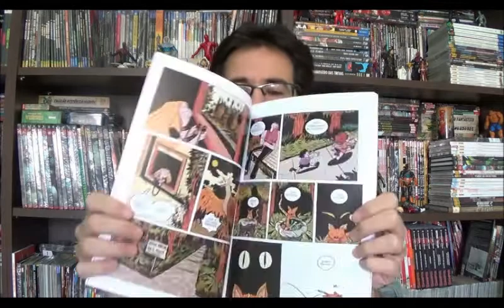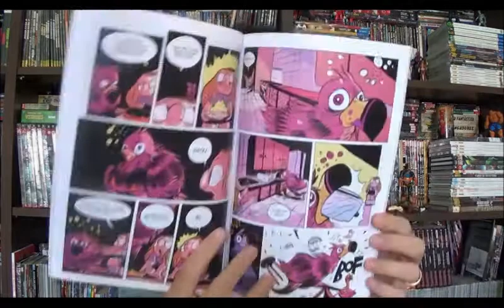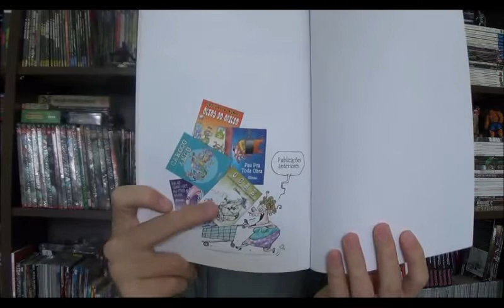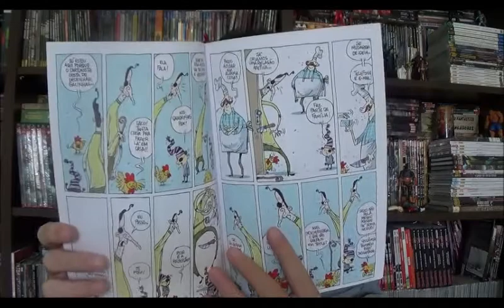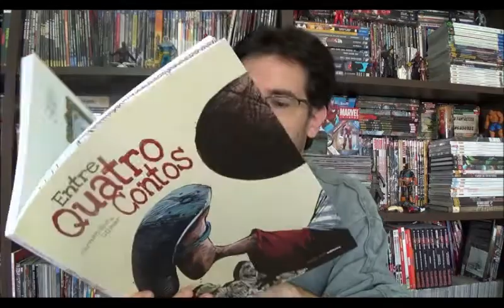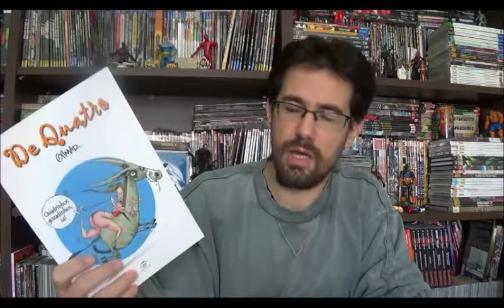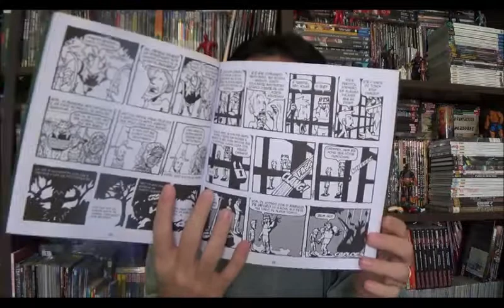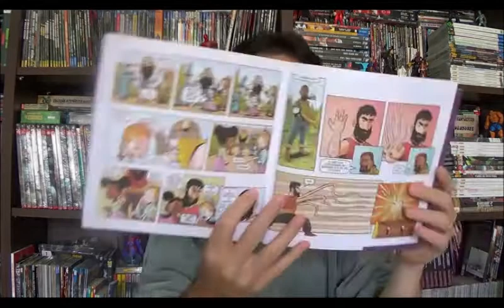Chapéu do Presto (S03E17) Quadrinhos Nacionais - parte 11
Bem-vindos a mais um Chapéu do Presto, no programa de hoje vamos apresentar mais uma lista de quadrinhos nacionais. Confira grandes artistas contando histórias de comédia, terror e obsessão.

00:30 Dodô de Felipe Nunes

04:02 De Quatro de Gilmar

06:50 Efeito Ferrugem de Gilmar e Fernandes

08:04 Entre Quatro Pontos de Gilmar e Fernandes

11:20 Magias e Barbaridades vol 2 e 3 de Fabio Ciccone